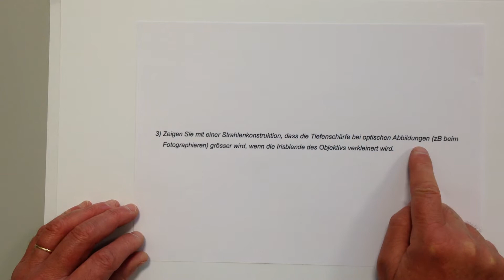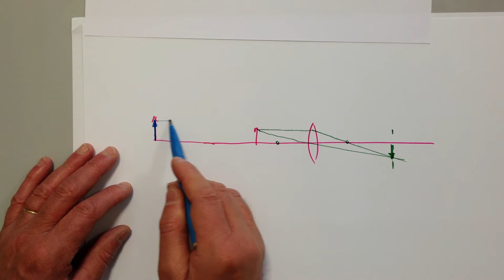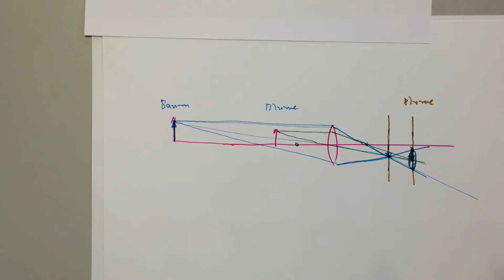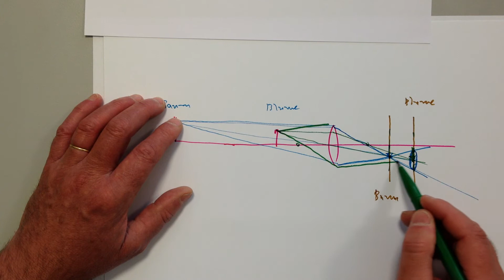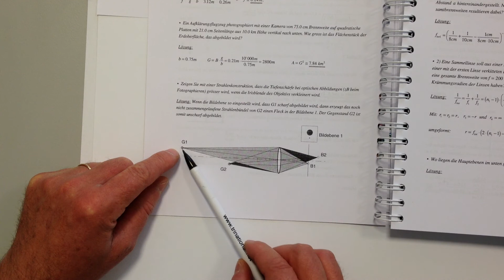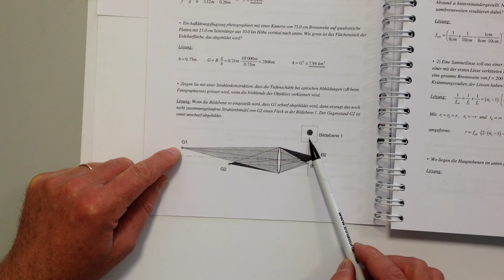** Tiefenschärfe Optikaufgabe 23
Schärfentiefe kann mit Blenden beeinflusst werden.